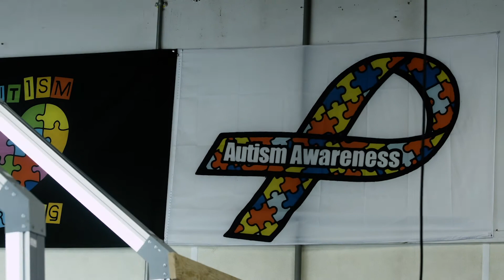Shifting the Autism Conversation | Joe Kimball Short Interview | Kimball's Hands on Detailing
Get the tissues...Michael gifted Joe Kimball from Kimball’s Hands on Detailing a bottle of Adobe Road Shift Wine. The message behind this gift was that it represented them trying to "Shift" people's mentality about autism. Anyone who has met his son Joey, can see the love this man has for everyone.

If you have questions, comments, or need assistance, we’re here to help via email or the live chat in Urable.